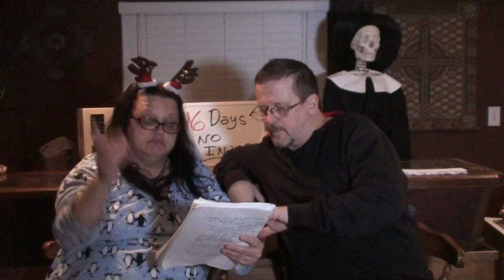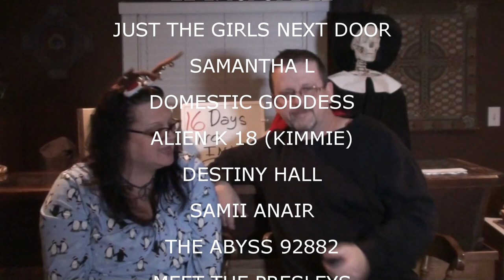MEGAN'S KITTIES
Kevin and Val goes to the Doctors Again and Megan shows off the Kitties!